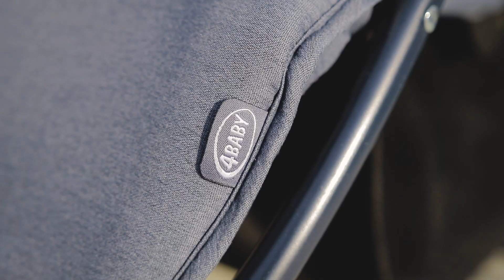Carucior RAPID 4Baby compact, practic si usor!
Carucior RAPID 4Baby compact, practic si usor! Pozitie de somn, suport pahar si husa de iarna incluse !

Te asteptam si in magazin, la Depozitul de
carucioare pe bd.Iuliu Maniu 181a (langa Mini Prix Militari), Bucuresti cu Oferte Speciale Exclusive !